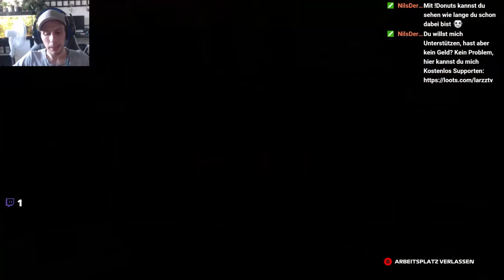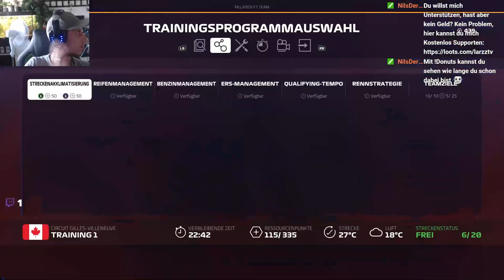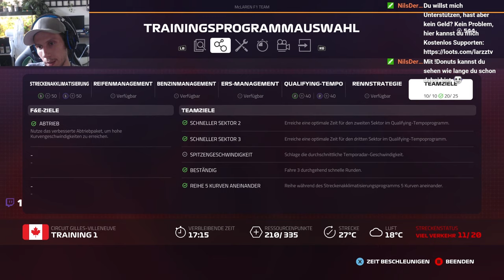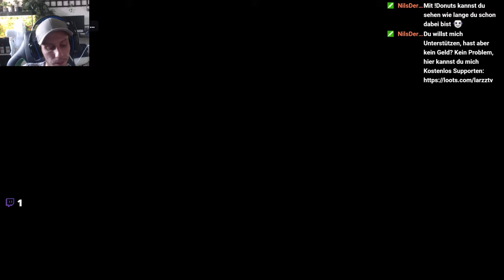Faul in Monaco - Ab nach Kanada - Let's Play F1 2019 #006 - [Deutsch][HD]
F1 2019

Euer Larzz